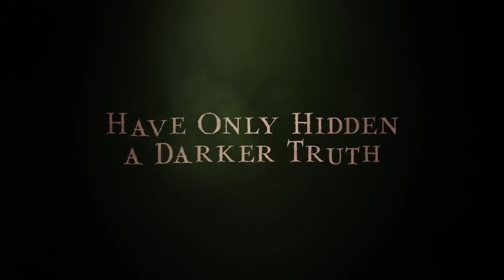Smoke and Sacrifice - New Trailer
London-based studio Solar Sail Games has finally unveiled the release date for its upcoming indie title Smoke and Sacrifice.

According to the press release, Smoke and Sacrifice is slated to launch at the end of this month on Thursday, May 31. Smoke and Sacrifice will launch first on the PC and the Nintendo Switch for $24.99, with those who buy the game on either platform receiving a 20% discount for the first two weeks starting from the game’s launch date. While the PlayStation 4 and Xbox One versions anticipated to release sometime later this year.

Smoke and Sacrifice set in a gritty fantasy world where intimidating creatures prowl the land, and harsh societal customs rule those with an iron fist. In Smoke and Sacrifice, players control Sachi, a young mother who embarks on a quest to unravel the truth as to what happened to her child.